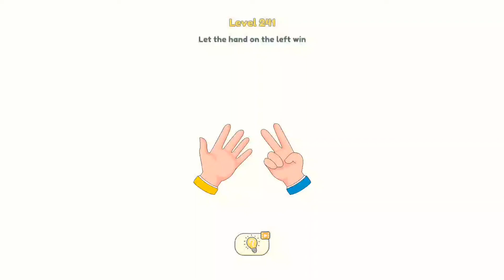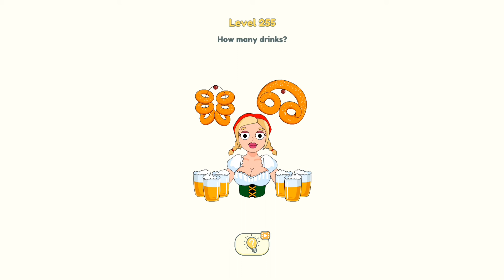DOP 2: Delete One Part (Level 241-260)